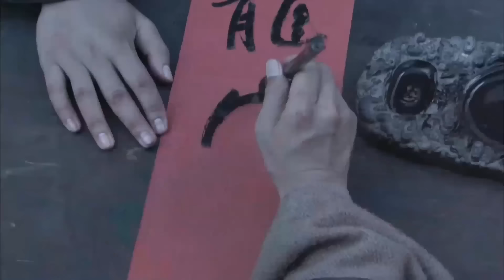【古裝電影】皇上受妖道士蠱惑，狄仁傑一眼察覺不對，冒著掉腦袋的風險阻止皇上！2024最新電影